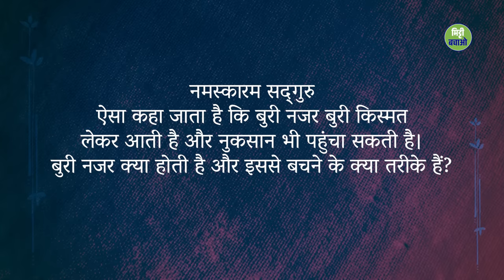बुरी नजर के खतरे और सुरक्षित रहने के तरीके | How To Protect Yourself From Evil Eye | Sadhguru Hindi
यहां सद्गुरु बुरी नजर या दृष्टि के बारे में बात कर रहे हैं कि कैसे यह किसी व्यक्ति के स्वास्थ्य और खुशहाली को प्रभावित कर सकती है।